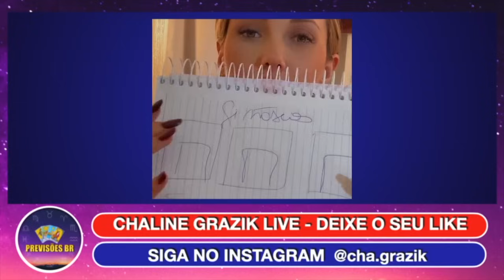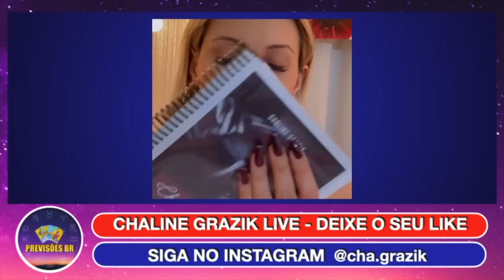CHALINE GRAZIK LIVE PREVISÕES SEGUNDA 13/05, CHAY RECEBE MENSAGEM DE GAROTA SOTERRADA NO RS! E +